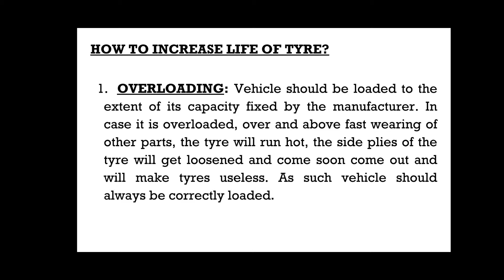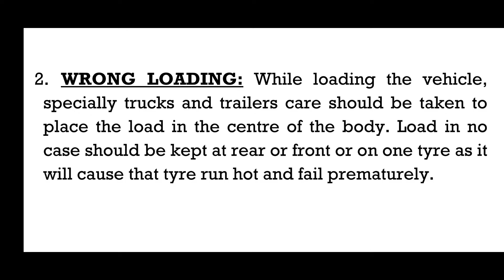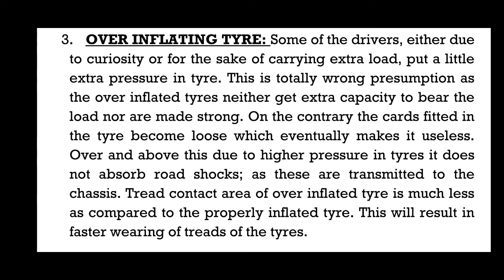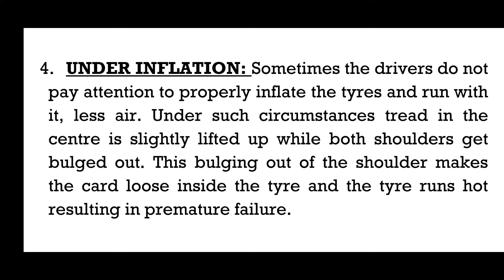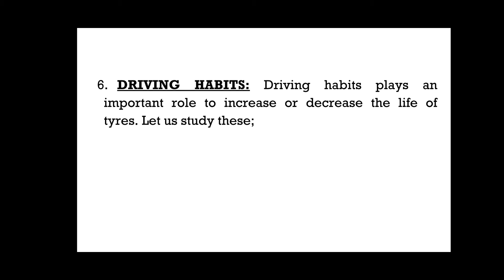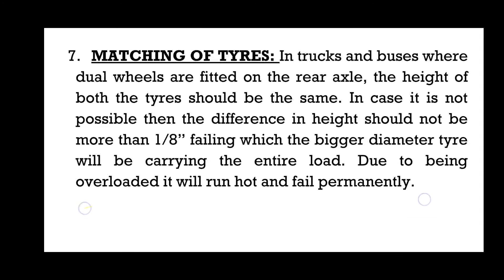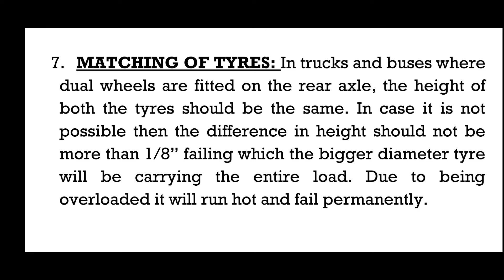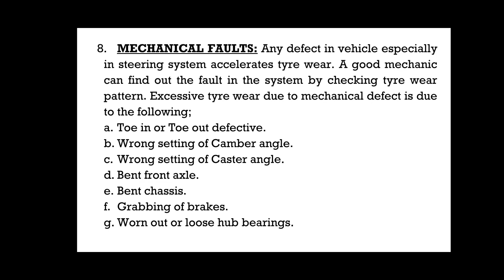How to increase Life of Tyres?